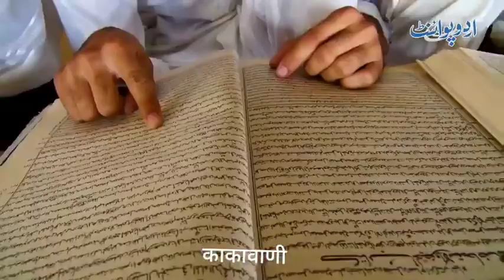Aisa gawn aap ne kabhi nahi dekha honga sare log sunnat ke tarike pe chalte hai#Imran#hashmi